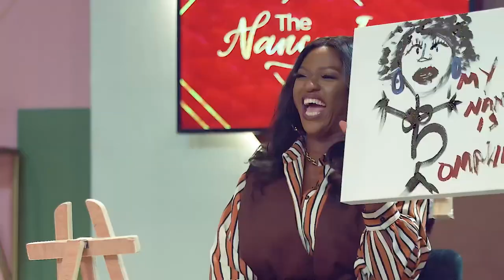SEASON 2 EPISODE 5 - WAJE & OMAWUMI - iii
Waje and Omawumi put their drawing skills to the test on this episode of The Nancy Isime Show.